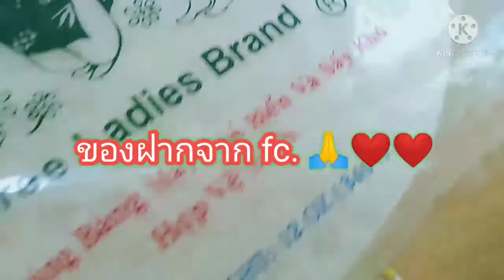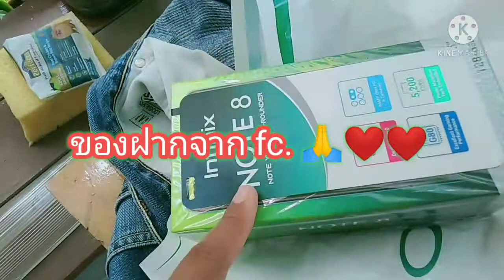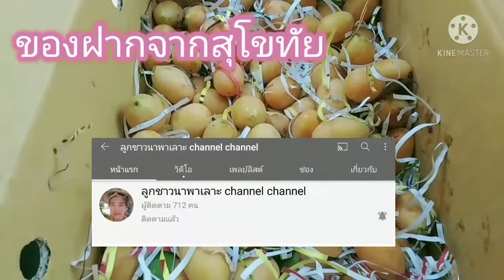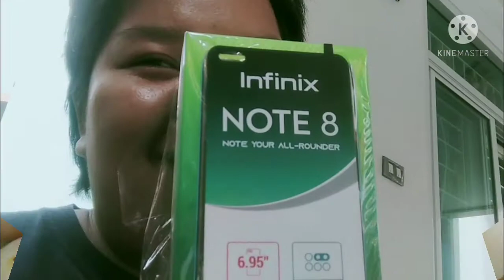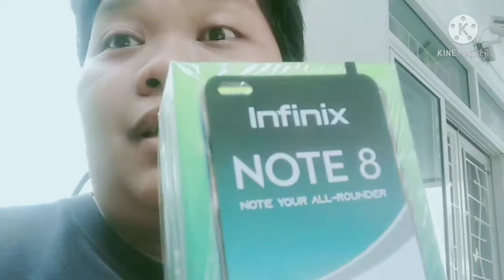มะปรางหวานจากfc. ถูกใจที่สุด